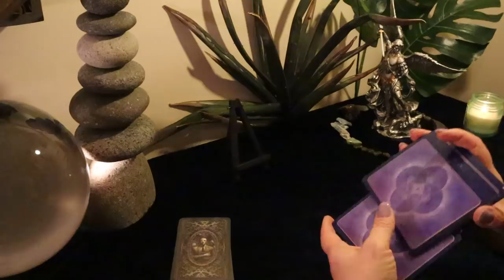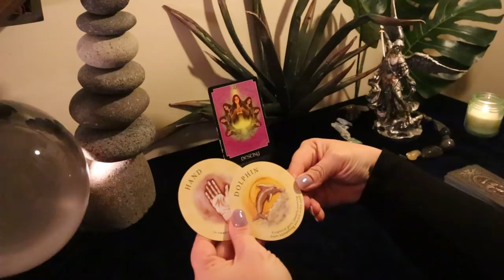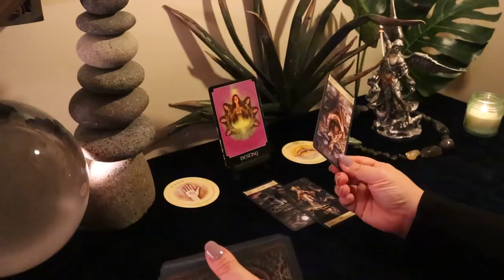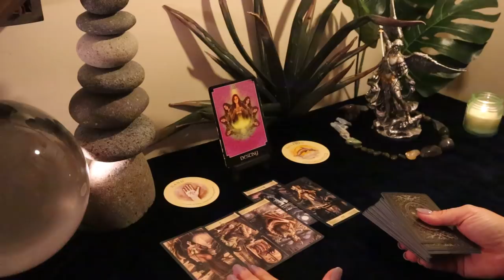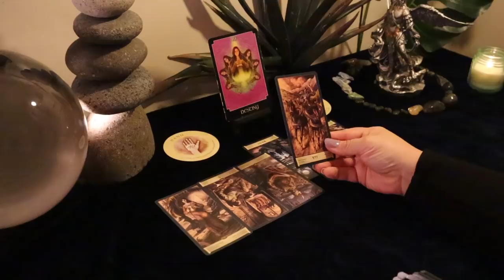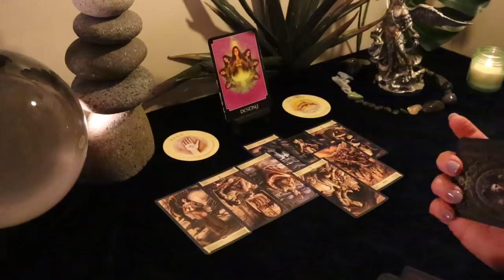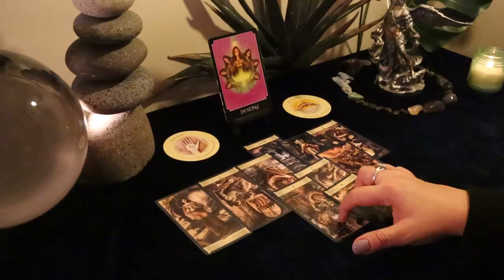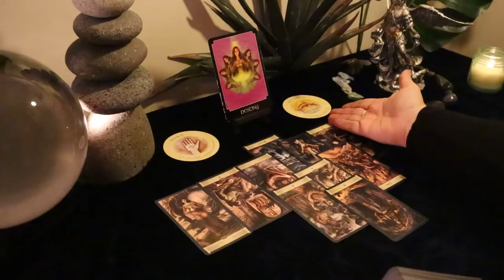The Daily Vibe #2...💗Yes, It is Meant To be...Heartfelt Approach💗 Daily Tarot Reading